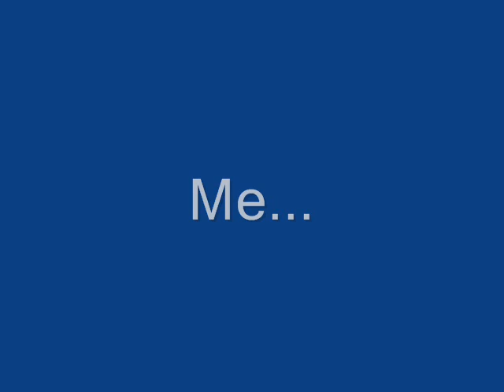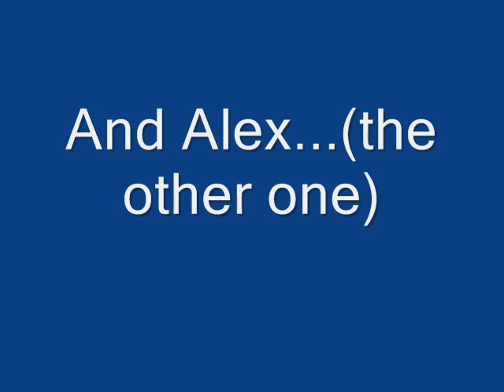jumping remix!!!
i was bored a nd i had loads of clips that i wanted to use lol, if u comment about any of the riding then you can but if its mean half these people have youtube accounts. ENJOY!!! :)